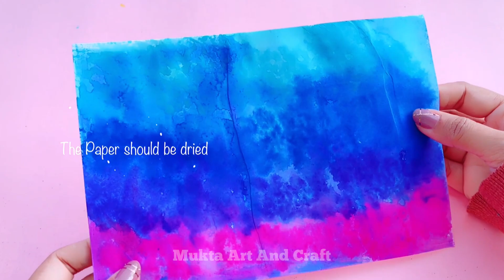Homemade Galaxy Washi Tape Set for Journal / How to make Washi Tape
. Music ♪♫ .